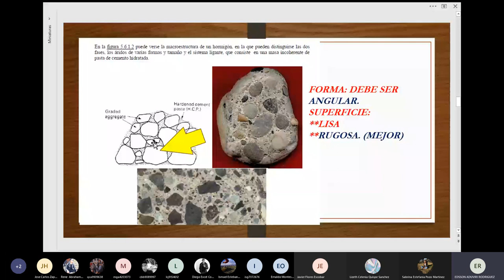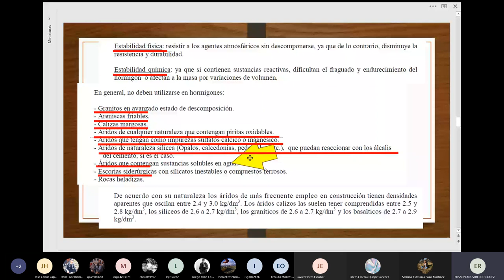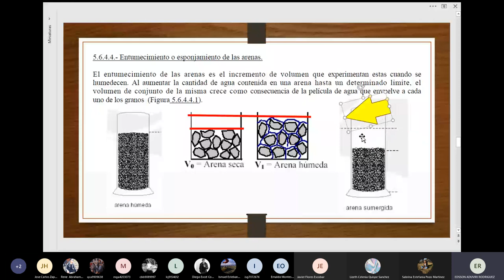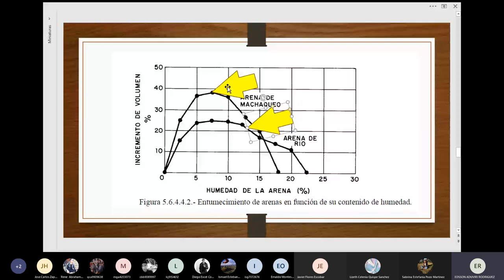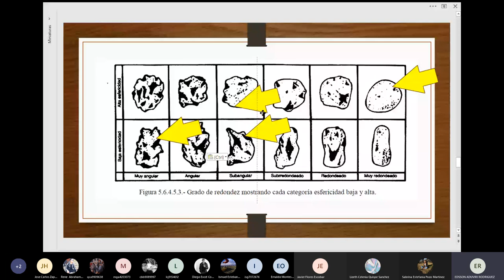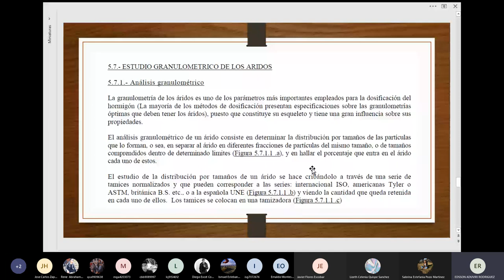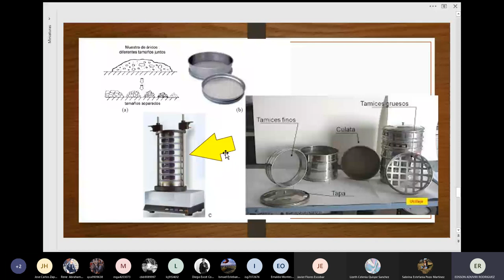AGREGADOS PARA HORMIGON, PARTE. 2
BUENAS.
CONTINUAMOS ESTUDIANDO LAS CARACTERISTICAS DE LOS AGREGADOS EMPLEADOS PARA EL HORMIGON.